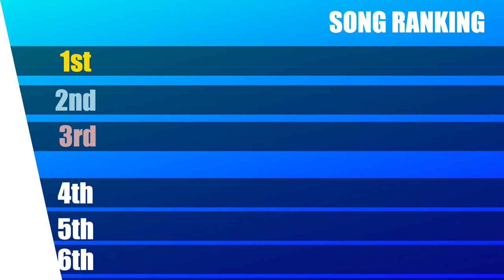World dance floor for just dance 2022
this wdf was officially for just dance 2022